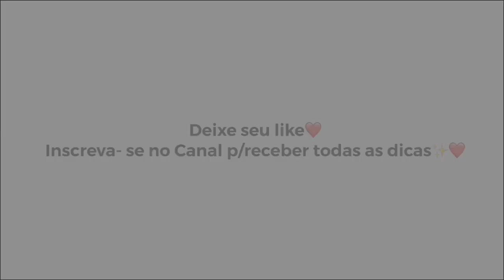VESTIDO IDEAL- MODELO de VESTIDO DE FESTA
Cintas modeladoras chapa barriga
Sandália belíssimas para combinar com seu look
Clutch festa
Acessórios festa
Meias calças lindas
Acessórios para cabelo, penteados
Look que toda mulher sofisticada tem que ter
Óculos de sol, óculos lindos
Eletrônicos para seu dia a dia
Meus livros favoritos

Loja com todas as coleções